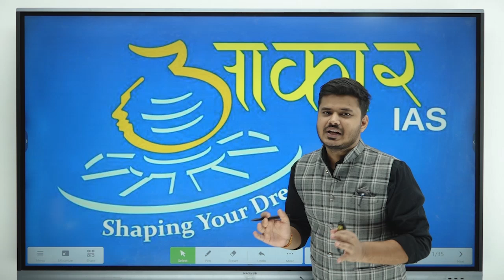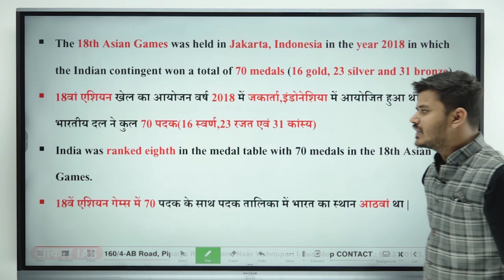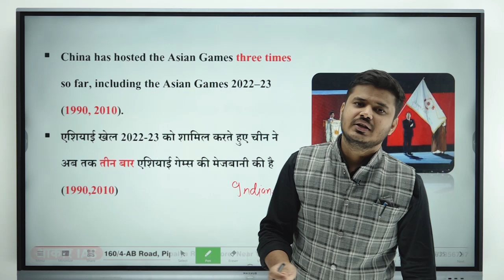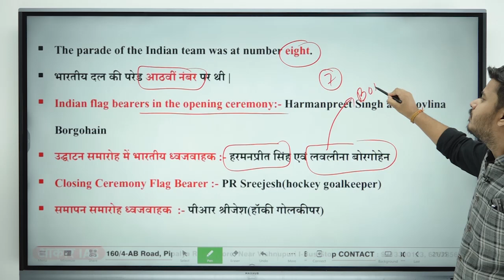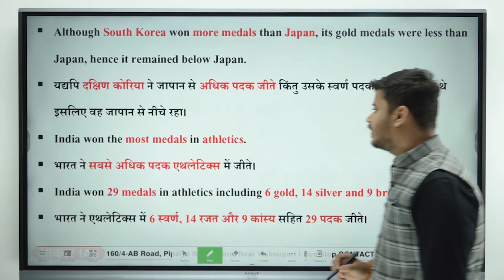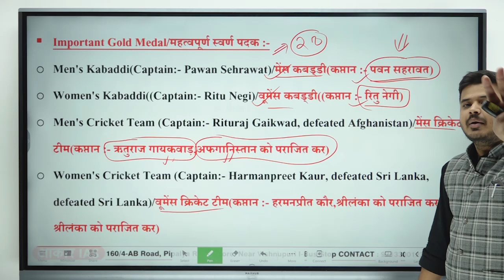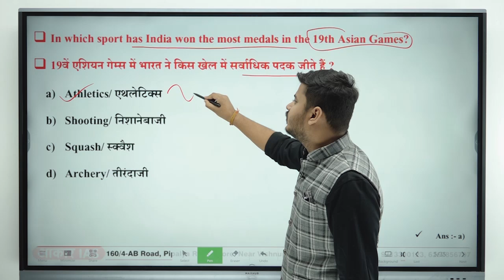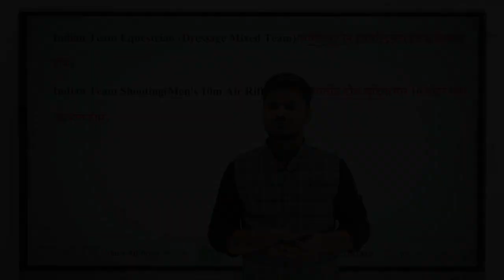Sports Current Affairs Part - 3 (Asian Games 2023) By Rishabh Shukla Sir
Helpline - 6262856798